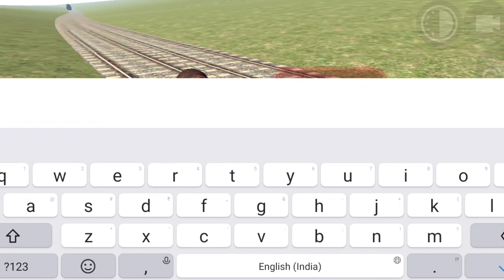Train Challenge in Indian Bikes Driving 3D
Experience the thrill of Indian bike racing in our immersive 3D game! 🎮 Race through scenic landscapes, perform daring stunts, and compete with friends for the ultimate biking supremacy. Get ready for an adrenaline-pumping ride!

🌟 Key Features:
- Authentic Indian bikes for a realistic gaming experience
- Stunning 3D graphics and dynamic environments
- Challenging tracks with twists, turns, and jumps
- Customize your bike and rider for a personalized touch
- Multiplayer mode for intense competition
- Exciting stunts and tricks to master

🎯 Game Modes:
- Single-player campaign for solo adventures
- Multiplayer races for head-to-head competition
- Time trials to test your speed and precision

🏆 Compete, customize, and conquer the roads in the best Indian bike racing game out there! 🏁